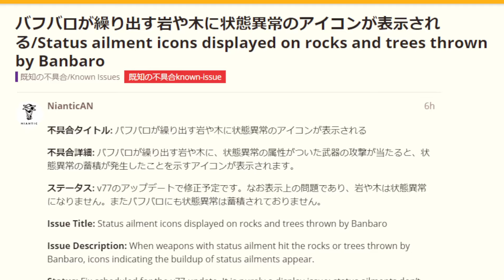【モンハンnow】バフバロに意図しない状態異常表示が表示される不具合発生！6月7日追加不具合について解説！【アプデ/アップデート/モンハンNOW/モンスターハンターNow/モンハンなう/モンハンナウ】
18時間で1週目クリア/MHNowCreation入賞

2019年11月23日活動スタート